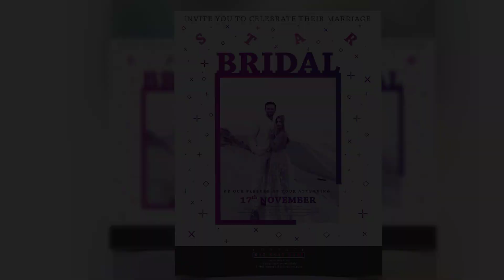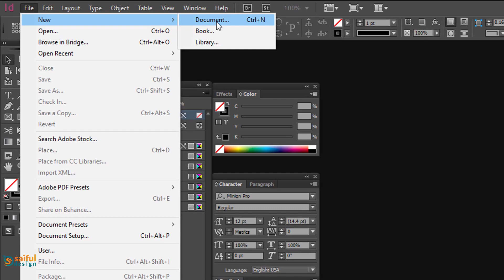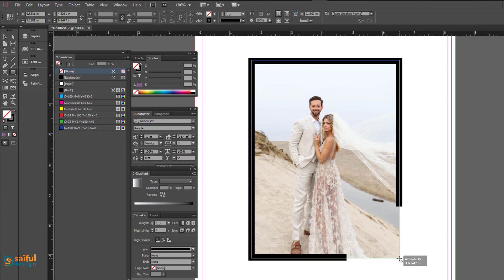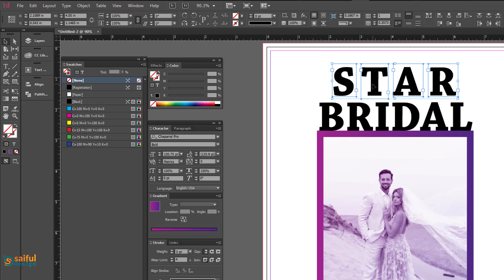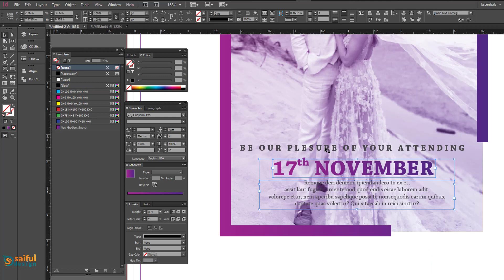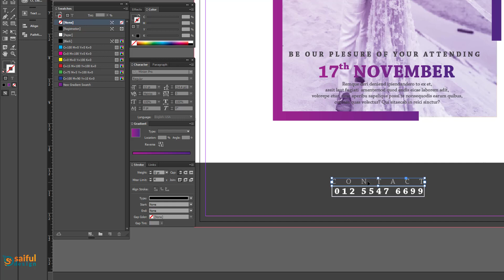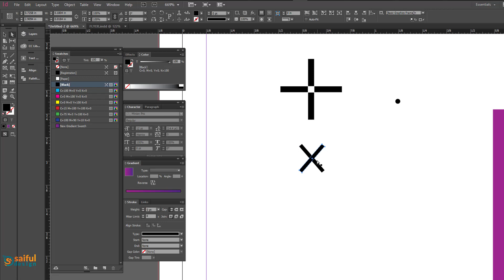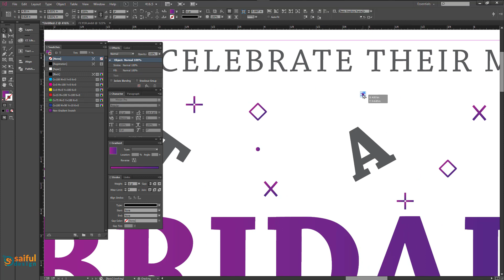How to Create Wedding Flyer Design || Adobe InDesign CC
How to Create Wedding Flyer Design ll Adobe InDesign CC ll বাংলায় II Saif Bin Hossain || Saifuldesign

(Saif Bin Hossain)

Discussion about Basic to Advance Adobe InDesign CC Bangla Tutorial Course. Any kind of mistake Please Suggest in Comment Box and any kind of Question about Tutorial Open for you Comment Box and Write text.

How to Create Wedding Flyer Design ll Adobe InDesign CC ll বাংলায় II Saif Bin Hossain || Saifuldesign How to Create Wedding Flyer Design ll Adobe InDesign CC ll বাংলায় II Saif Bin Hossain || Saifuldesign